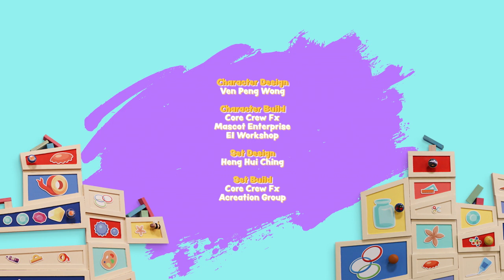Kooki's Crafty Show - Party Time Cake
Kooki makes an awsome birthday cake costume.